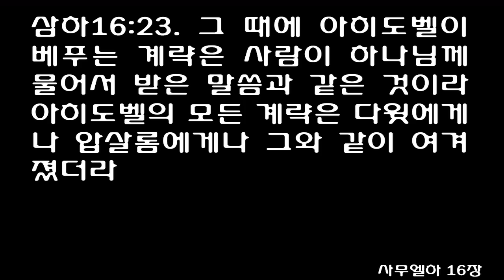사무엘하 16장 [개역개정] 2 Samuel 16 [David and Ziba/Shimei Curses David/Ahithophel Advises Absalom]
다윗이 마루턱을 조금 지나니 므비보셋의 종 시바가 안장 지운 두 나귀에 떡 이백 개와 건포도 백 송이와 여름 과일 백 개와 포도주 한 가죽부대를 싣고 다윗을 맞는지라
왕이 시바에게 이르되 네가 무슨 뜻으로 이것을 가져왔느냐 하니 시바가 이르되 나귀는 왕의 가족들이 타게 하고 떡과 과일은 청년들이 먹게 하고 포도주는 들에서 피곤한 자들에게 마시게 하려 함이니이다
왕이 이르되 네 주인의 아들이 어디 있느냐 하니 시바가 왕께 아뢰되 예루살렘에 있는데 그가 말하기를 이스라엘 족속이 오늘 내 아버지의 나라를 내게 돌리리라 하나이다 하는지라
왕이 시바에게 이르되 므비보셋에게 있는 것이 다 네 것이니라 하니라 시바가 이르되 내가 절하나이다 내 주 왕이여 내가 왕 앞에서 은혜를 입게 하옵소서 하니라
다윗 왕이 바후림에 이르매 거기서 사울의 친족 한 사람이 나오니 게라의 아들이요 이름은 시므이라 그가 나오면서 계속하여 저주하고

또 다윗과 다윗 왕의 모든 신하들을 향하여 돌을 던지니 그 때에 모든 백성과 용사들은 다 왕의 좌우에 있었더라
시므이가 저주하는 가운데 이와 같이 말하니라 피를 흘린 자여 사악한 자여 가거라 가거라
사울의 족속의 모든 피를 여호와께서 네게로 돌리셨도다 그를 이어서 네가 왕이 되었으나 여호와께서 나라를 네 아들 압살롬의 손에 넘기셨도다 보라 너는 피를 흘린 자이므로 화를 자초하였느니라 하는지라
스루야의 아들 아비새가 왕께 여짜오되 이 죽은 개가 어찌 내 주 왕을 저주하리이까 청하건대 내가 건너가서 그의 머리를 베게 하소서 하니
왕이 이르되 스루야의 아들들아 내가 너희와 무슨 상관이 있느냐 그가 저주하는 것은 여호와께서 그에게 다윗을 저주하라 하심이니 네가 어찌 그리하였느냐 할 자가 누구겠느냐 하고

또 다윗이 아비새와 모든 신하들에게 이르되 내 몸에서 난 아들도 내 생명을 해하려 하거든 하물며 이 베냐민 사람이랴 여호와께서 그에게 명령하신 것이니 그가 저주하게 버려두라
혹시 여호와께서 나의 원통함을 감찰하시리니 오늘 그 저주 때문에 여호와께서 선으로 내게 갚아 주시리라 하고
다윗과 그의 추종자들이 길을 갈 때에 시므이는 산비탈로 따라가면서 저주하고 그를 향하여 돌을 던지며 먼지를 날리더라
왕과 그와 함께 있는 백성들이 다 피곤하여 한 곳에 이르러 거기서 쉬니라
압살롬과 모든 이스라엘 백성들이 예루살렘에 이르고 아히도벨도 그와 함께 이른지라

다윗의 친구 아렉 사람 후새가 압살롬에게 나갈 때에 그에게 말하기를 왕이여 만세, 왕이여 만세 하니
압살롬이 후새에게 이르되 이것이 네가 친구를 후대하는 것이냐 네가 어찌하여 네 친구와 함께 가지 아니하였느냐 하니
후새가 압살롬에게 이르되 그렇지 아니하니이다 내가 여호와와 이 백성 모든 이스라엘의 택한 자에게 속하여 그와 함께 있을 것이니이다
또 내가 이제 누구를 섬기리이까 그의 아들이 아니니이까 내가 전에 왕의 아버지를 섬긴 것 같이 왕을 섬기리이다 하니라
압살롬이 아히도벨에게 이르되 너는 어떻게 행할 계략을 우리에게 가르치라 하니

아히도벨이 압살롬에게 이르되 왕의 아버지가 남겨 두어 왕궁을 지키게 한 후궁들과 더불어 동침하소서 그리하면 왕께서 왕의 아버지가 미워하는 바 됨을 온 이스라엘이 들으리니 왕과 함께 있는 모든 사람의 힘이 더욱 강하여지리이다 하니라
이에 사람들이 압살롬을 위하여 옥상에 장막을 치니 압살롬이 온 이스라엘 무리의 눈앞에서 그 아버지의 후궁들과 더불어 동침하니라
그 때에 아히도벨이 베푸는 계략은 사람이 하나님께 물어서 받은 말씀과 같은 것이라 아히도벨의 모든 계략은 다윗에게나 압살롬에게나 그와 같이 여겨졌더라
2 Samuel 16 New Living Translation (NLT)
David and Ziba
16 When David had gone a little beyond the summit of the Mount of Olives, Ziba, the servant of Mephibosheth,[a] was waiting there for him. He had two donkeys loaded with 200 loaves of bread, 100 clusters of raisins, 100 bunches of summer fruit, and a wineskin full of wine.

2 “What are these for?” the king asked Ziba.

Ziba replied, “The donkeys are for the king’s people to ride on, and the bread and summer fruit are for the young men to eat. The wine is for those who become exhausted in the wilderness.”

3 “And where is Mephibosheth, Saul’s grandson?” the king asked him.

“He stayed in Jerusalem,” Ziba replied. “He said, ‘Today I will get back the kingdom of my grandfather Saul.’”

4 “In that case,” the king told Ziba, “I give you everything Mephibosheth owns.”

“I bow before you,” Ziba replied. “May I always be pleasing to you, my lord the king.”

Shimei Curses David
5 As King David came to Bahurim, a man came out of the village cursing them. It was Shimei son of Gera, from the same clan as Saul’s family. 6 He threw stones at the king and the king’s officers and all the mighty warriors who surrounded him. 7 “Get out of here, you murderer, you scoundrel!” he shouted at David. 8 “The Lord is paying you back for all the bloodshed in Saul’s clan. You stole his throne, and now the Lord has given it to your son Absalom. At last you will taste some of your own medicine, for you are a murderer!”

9 “Why should this dead dog curse my lord the king?” Abishai son of Zeruiah demanded. “Let me go over and cut off his head!”

10 “No!” the king said. “Who asked your opinion, you sons of Zeruiah! If the Lord has told him to curse me, who are you to stop him?”

11 Then David said to Abishai and to all his servants, “My own son is trying to kill me. Doesn’t this relative of Saul[b] have even more reason to do so? Leave him alone and let him curse, for the Lord has told him to do it. 12 And perhaps the Lord will see that I am being wronged[c] and will bless me because of these curses today.” 13 So David and his men continued down the road, and Shimei kept pace with them on a nearby hillside, cursing and throwing stones and dirt at David.

14 The king and all who were with him grew weary along the way, so they rested when they reached the Jordan River.[d]

Ahithophel Advises Absalom
15 Meanwhile, Absalom and all the army of Israel arrived at Jerusalem, accompanied by Ahithophel. 16 When David’s friend Hushai the Arkite arrived, he went immediately to see Absalom. “Long live the king!” he exclaimed. “Long live the king!”

17 “Is this the way you treat your friend David?” Absalom asked him. “Why aren’t you with him?”

18 “I’m here because I belong to the man who is chosen by the Lord and by all the men of Israel,” Hushai replied. 19 “And anyway, why shouldn’t I serve you? Just as I was your father’s adviser, now I will be your adviser!”

20 Then Absalom turned to Ahithophel and asked him, “What should I do next?”